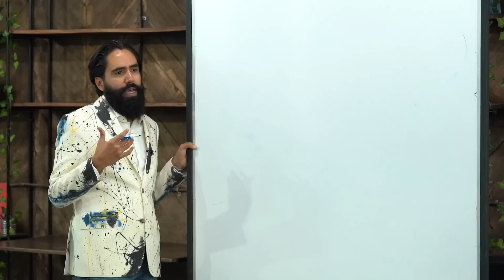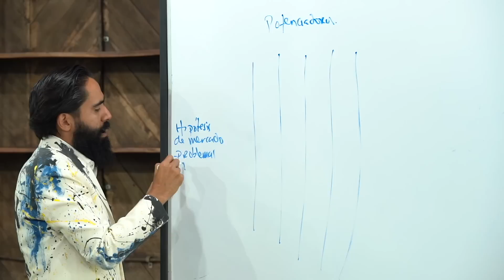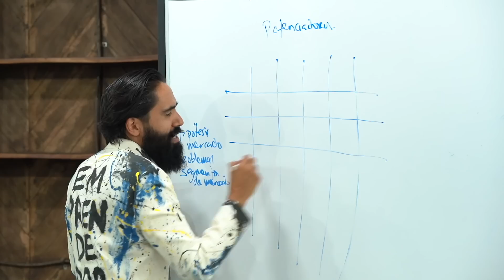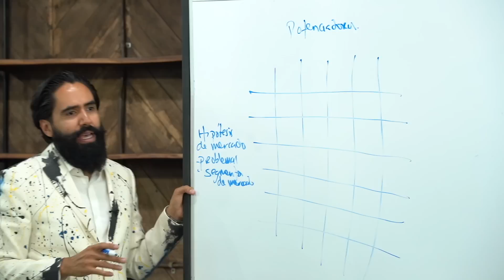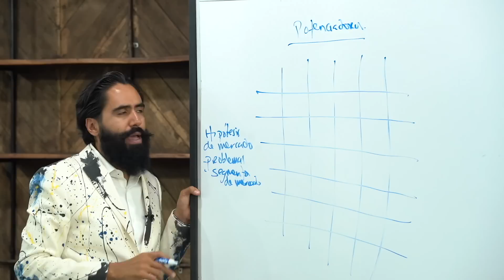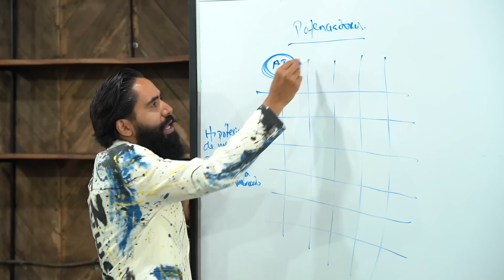ENCUENTRA EL ORO EN TU NEGOCIO | Carlos Muñoz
La clave está en experimentar con los potenciadores.

Nos vemos este 12 de julio en Puerto Vallarta para Lecciones en Crecimiento Exponencial.

Si eres CEO y quieres que sea tu mentor, hazte miembro de mi comunidad Mastermind